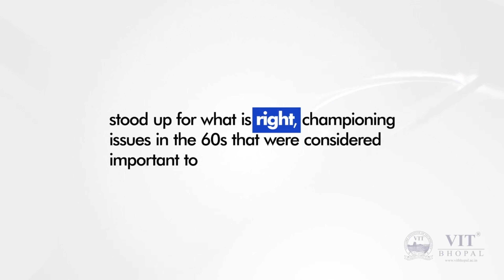Dr. G. Viswanathan | Founder | Chancellor | VIT | Vellore | Bhopal | Chennai | AP | Biography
Dr. G. Viswanathan, the founder-chancellor of VIT University, was born on December 8, 1938 in a remote village near Vellore in Tamil Nadu. Dr. GV’s life is a source of inspiration to modern-day youth.